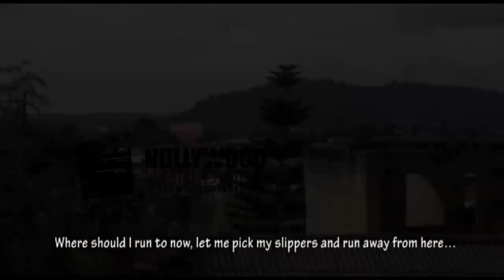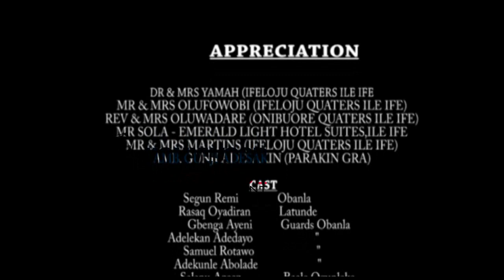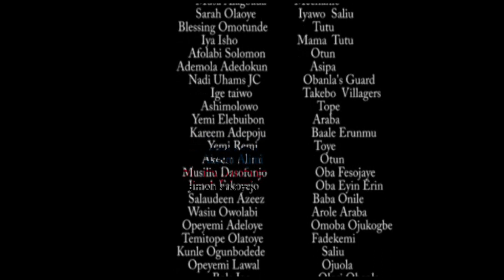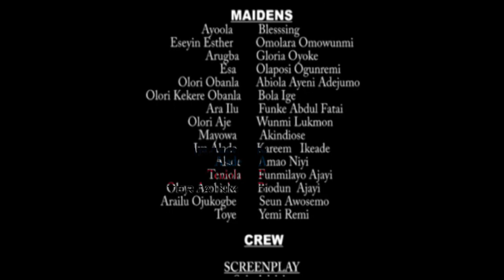EEPA (The Parasite) Drama Series - An Arts Heros Production EP. 26B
Nollywood Worldwide Entertainment (NWE) channel is an online subsidiary of Galaxy Television, Channel 27, Lagos, created to provide you with the latest movies, soaps and drama series both in English and Yoruba genres.

This channel will provide you with didactic stories that will take you on an epic and trado-modern adventure stories, full of captivating moments, engaging dialogues reinforced with great music and spectacular locations.

You can't afford to miss out on this because there will be no boring moment once you start your journey with this channel.

Be renewed and enjoy the best of dramas brought to you like never before.